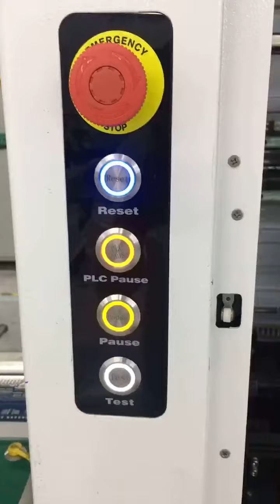PCBA SMT and Assembly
Very Busy Production Line